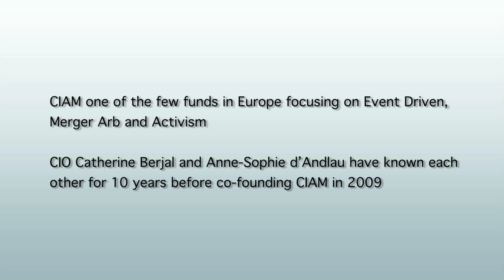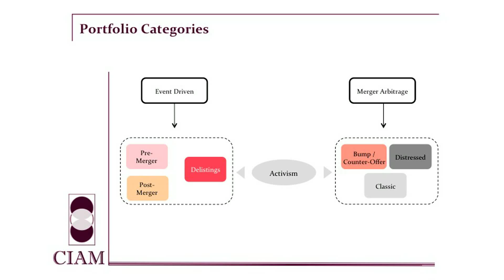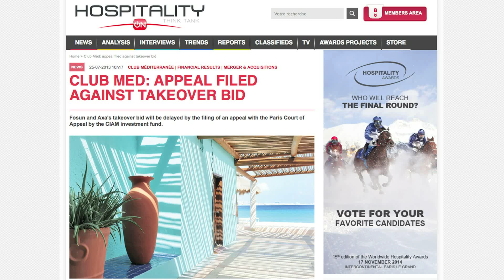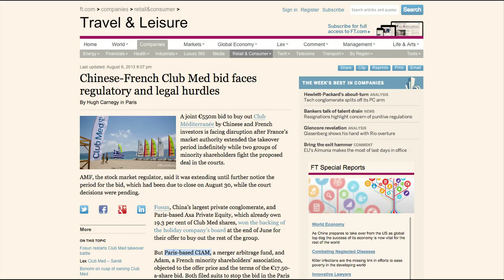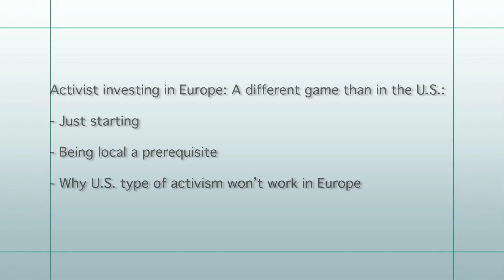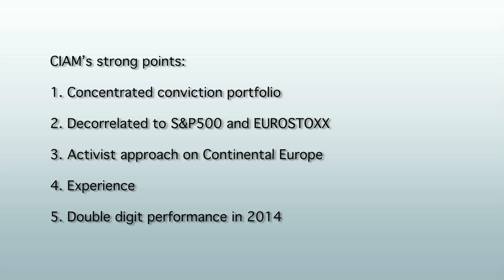CIAM: Activist investing in Europe on promising start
Chapters:

00:00 - Intro

00:28 - CIAM one of the few funds in Europe focusing on event driven, Merger Arb and Activism.

03:01 - Activism in Europe: Club Med. Fighting against the offer but ending up making 30% for investors.

06:04 - Activist investing in Europe: A different game than in the U.S.: Just starting. Being local a prerequisite. Why U.S. type of activism won’t work in Europe.

07:37 - Positive outlook: M&A up 60% in Europe so far in 2014 versus last year.

08:16 - CIAM’s strong points: 1. Concentrated conviction portfolio. 2. Decorrelated to S7P500 and EUROSTOXX. 3. Activist approach on Continental Europe. 4. Experience. 5. Double digit performance in 2014.

CIAM is one of the few funds in Europe focusing on Event Driven, Merger Arbitrage as well as Activism. The fund came to prominence after its successful activist campaign with French vacation resorts company Club Med, where CIAM ended up making 30% for investors.

In this Opalesque.TV BACKSTAGE video, Anne-Sophie speaks about the rise of activist investing in Europe, and about the fundamental differences between corporate activism in Europe and the U.S. She also gives a positive outlook for mergers & acquisitions and event driven strategies, as M&A in Europe is up 60% so far in 2014 versus last year.

Paris-based CIAM stands for Charity Investment Asset Management. Every year, CIAM channels 25% of its performance fees to the CIAM For Kids endowment fund. The goal is to give donations to associations involved in Childhood care (Health and Education) in Europe and the rest of the world. Anne-Sophie d’Andlau, CIAM's Co-founder & Managing Partner, and CIO & Co-Founder Catherine Berjal have known each other for 10 years before co-founding CIAM in 2009.

Anne-Sophie d’Andlau, CIAM's Co-founder and Managing Partner, acquired a solid corporate finance experience at PricewaterhouseCoopers, first within the audit and due diligence departments from 1995 to 2000 (in NY from 1998 to 2000), and then within the M&A department from 2000 to 2001. She further moved to the French asset management company Systeia Capital Management where she was appointed head of Research for the Event Driven strategies in 2001 before becoming fund manager as the head of the Event Driven portfolios in 2003. Anne-Sophie kept that position until 2008.